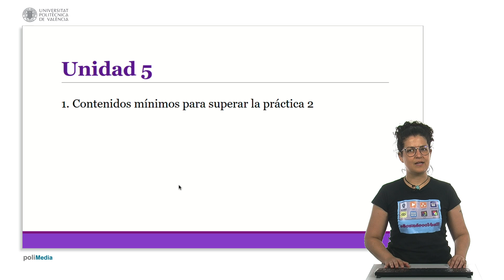Unidad 5. Índice. | 28/29 | UPV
Título: Unidad 5. Índice.

Descripción automática: En este video, se presenta el índice de contenidos de la unidad didáctica número cinco, llamada "Propuesta Creativa Libre", correspondiente a un curso. La unidad está enfocada en permitir la práctica libre y se explicará, mediante un video, los contenidos mínimos que los estudiantes necesitan dominar para superar la práctica número dos de la unidad. Finalmente, se agradece a la audiencia por su atención al índice de contenidos de la unidad.

Autor/a: Briceño Mezquita Montserrat

Curso: Este vídeo es el 28/29 del curso MOOC Soundcool: Módulos de vídeo y propuestas creativas.